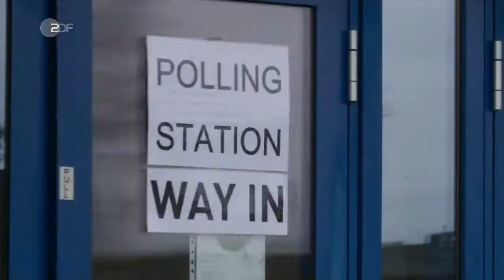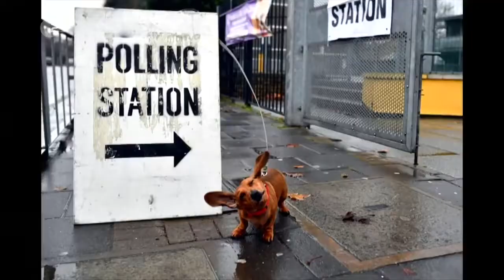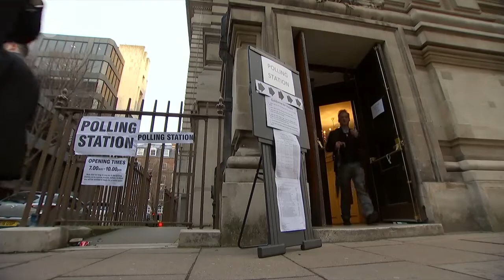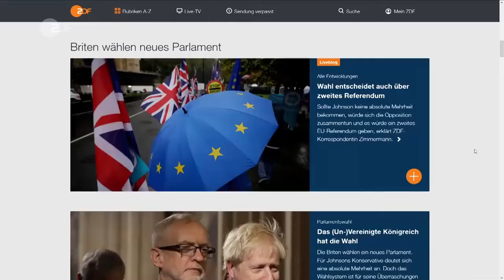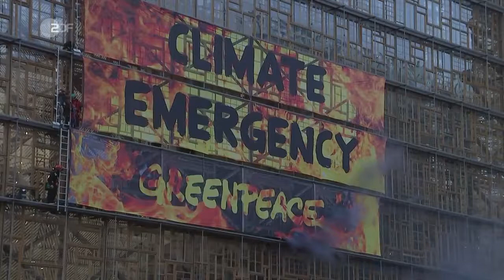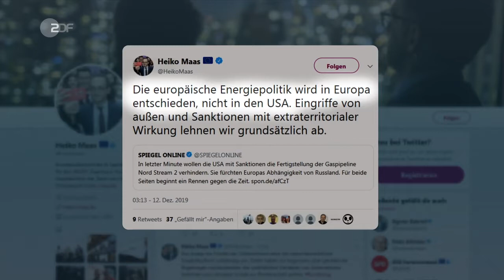heute Sendung vom 12.12.2019 ( NACHRICHTEN ) 19:00 Uhr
Mit folgenden Themen: In Großbritannien wird gewählt; EU-Gipfel in Brüssel; USA wollen Nordstream 2 stoppen; weiteren Nachrichten, dem Sport und dem Wetter.